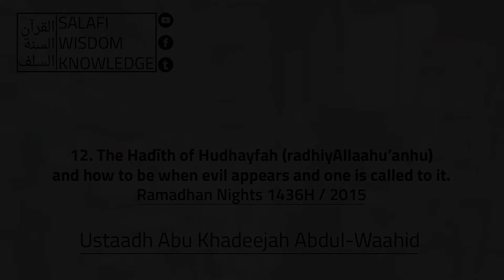12. Protection against Evil and when one is called to it - Ustaadh Abu Khadeejah Abdul-Waahid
A Series Of Short Powerful Talks On The Salafi Manhaj by Abu Khadeejah (Ramadan Nights 1436H / 2015)